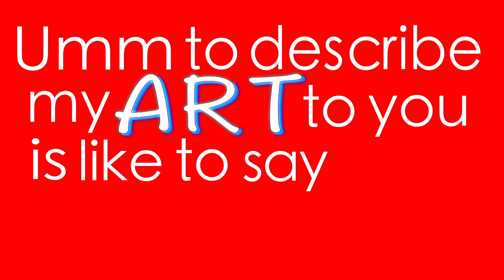Brief explanation of what I create!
Hey guys! Welcome to my first ever video on youtube, this video is me explaining what I create on a daily basis!